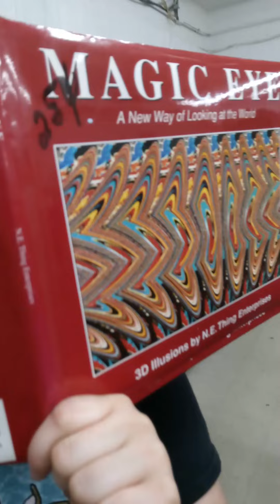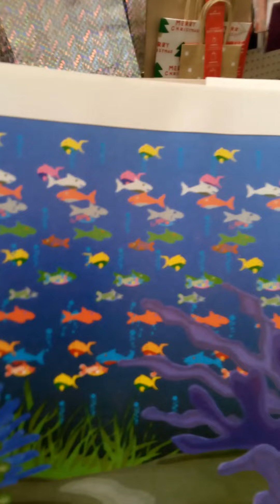who has the magic eye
the 3D illustration book The magic I